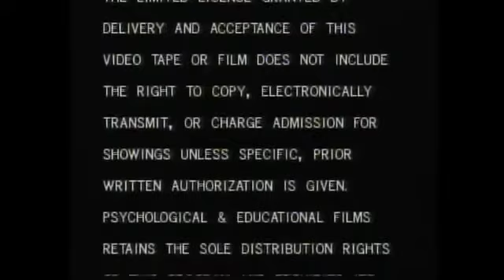Carl Rogers On Counseling: A Personal Perspective (1977)